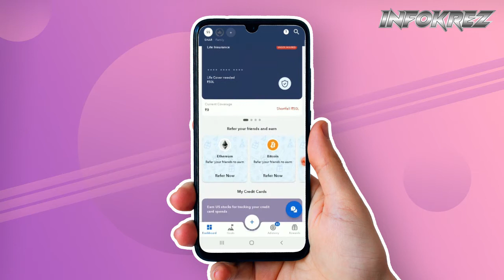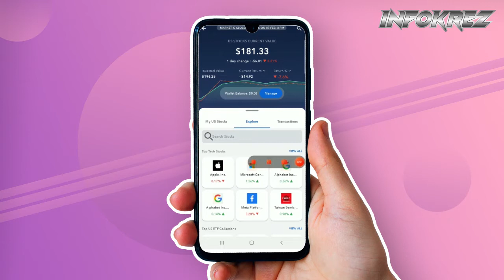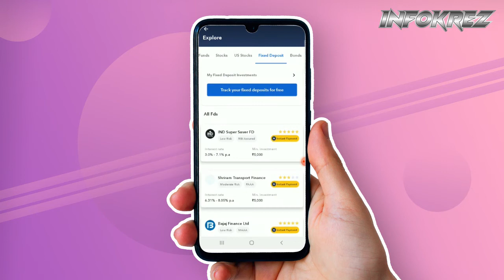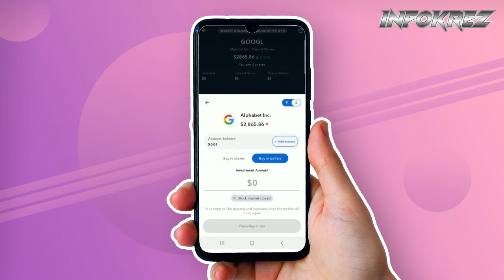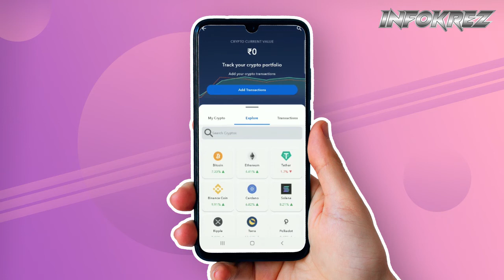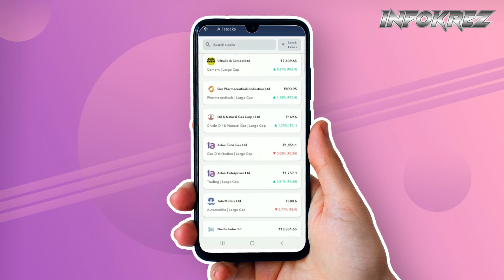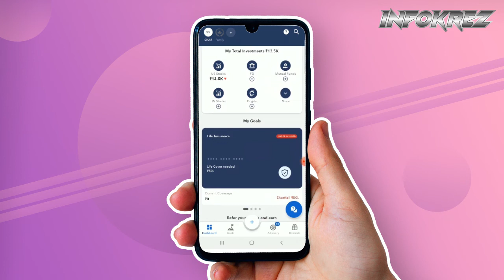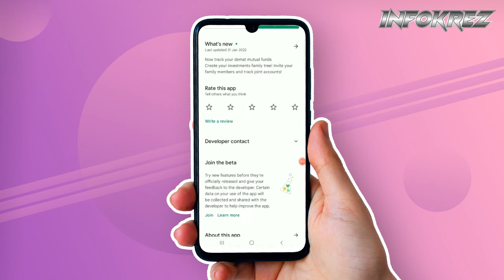How To Invest in US Stocks Market from India? (Hindi) | Indmoney App Review | INFOKREZ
I am gifting you Bitcoin. Join me on the INDmoney app using my link to claim today
Use Code : SHA1DN8MBTC